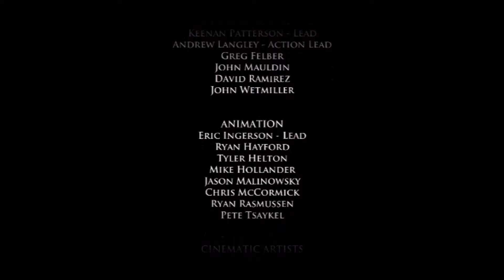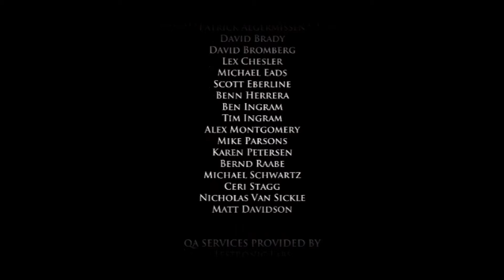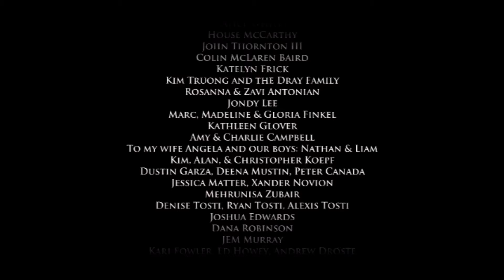Necron plays Game of Thrones Pt 28 From Exile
in the final adventure of episode 5 we
discuss the sellswords 0:50
reunite two brothers 2:18
and make a terrible decision 4: